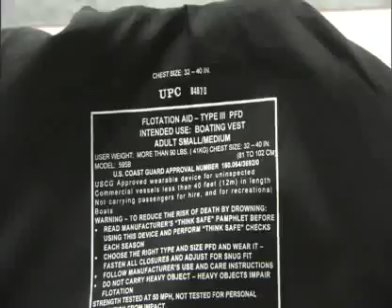Lifejackets Are For Everyone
This video details some laws and regulations about life jackets and why they are so integral.